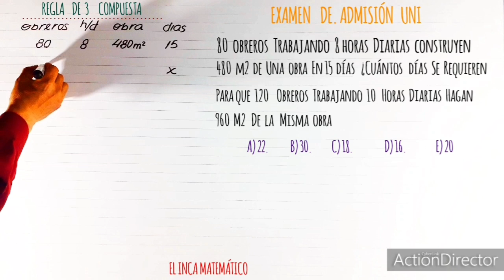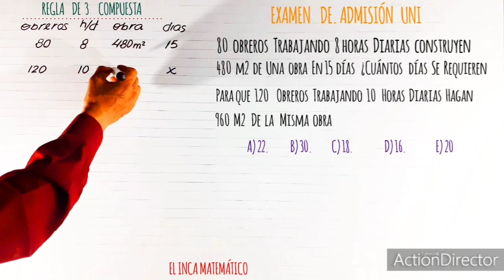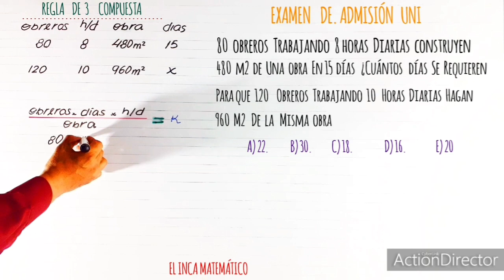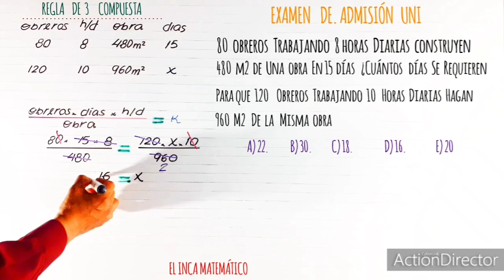REGLA DE 3 COMPUESTA - (1er ejercicio básico - EXAMEN UNI